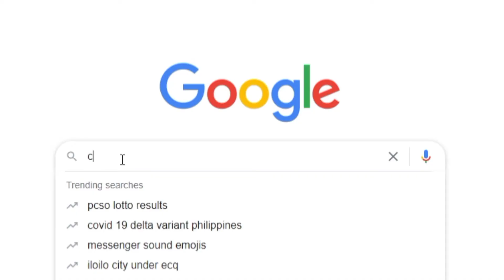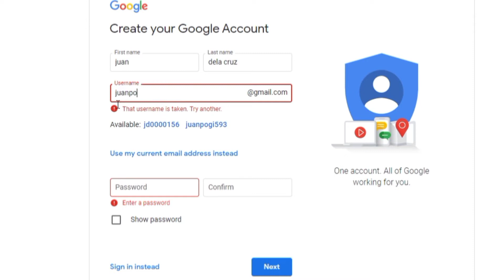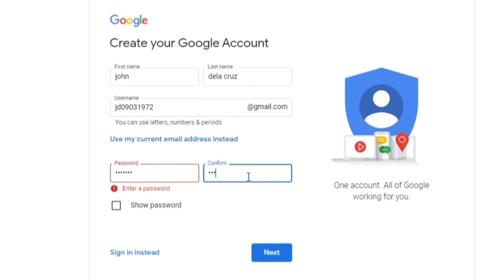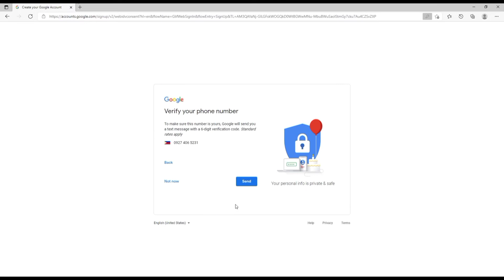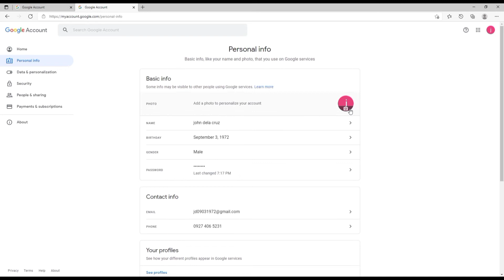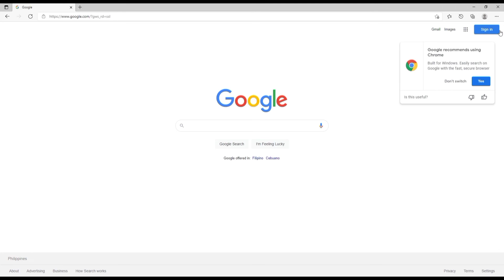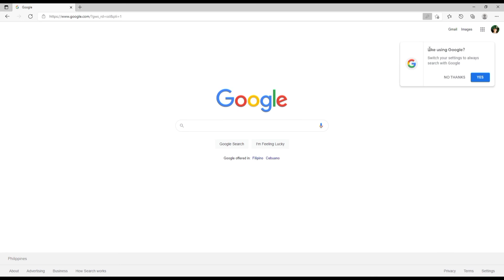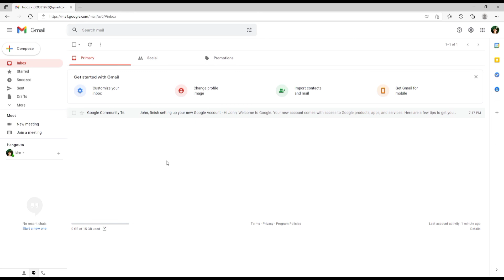HOW TO CREATE GOOGLE ACCOUNT | PAANO GUMAWA NG GOOGLE ACCOUNT?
how to create google account step by step
how to create google account email
how to create google account easy
step by step how to create a google account
how i can create google account
i cannot create google account
can't create google account

0:00 intro
0:13 How create google account?
7:51 thank you for watching

A Google Account lets you access a variety of Google products such as Gmail, Google+, YouTube, Google calender, Adsense and many more.
A Google Account includes a Gmail [Email] address and a Google + Profile, which will help you have a richer, more personalized experience across Google products. All you need for all this is to create a google account.

much love,
Ninong Allah and Family